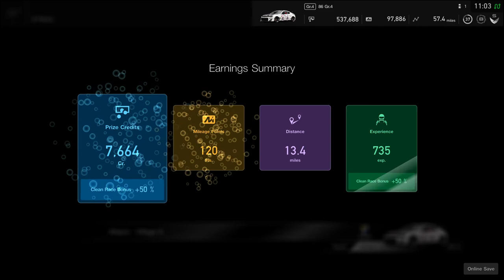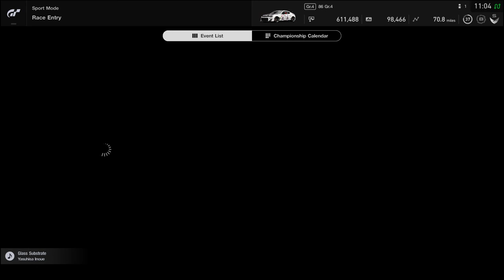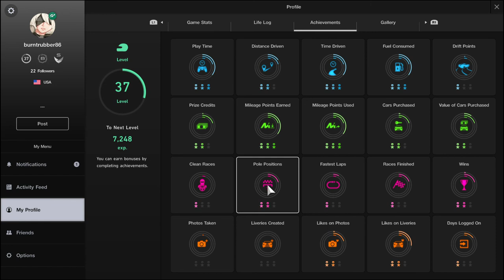Gran Turismo®SPORT Anime Liveries and Drum and Bass Music Give Extra Power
I've been pretty busy with college and I forgot to upload on Murica day so have a pretty gud battle with my weeb 86 which isn't the best in the straights for this class but does well with handling

-imalonelychild-